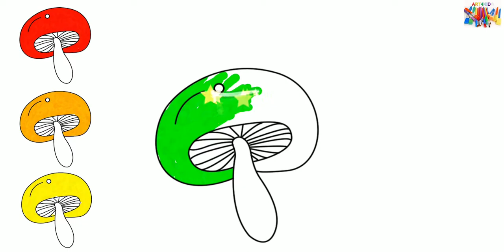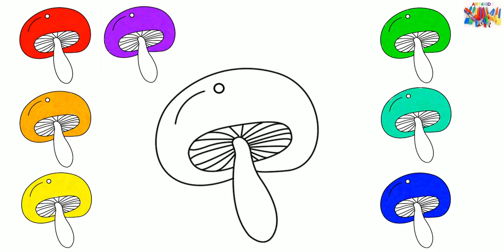simple line drawing for kids and toddlers | colorful mushroom